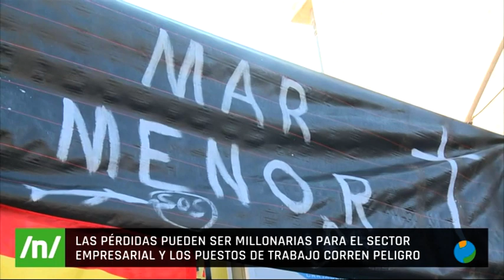26/08/2021 Reivindicaciones de los empresarios del Campo de Cartagena por pérdidas millonarias